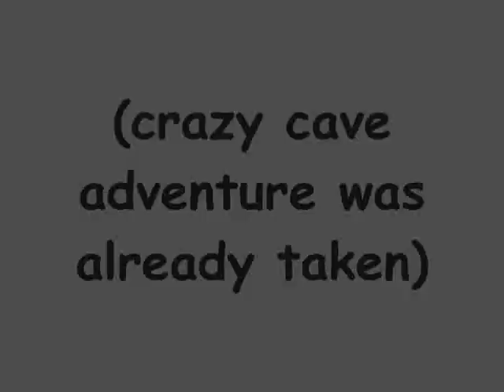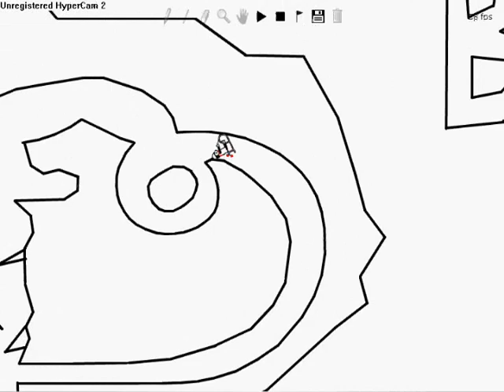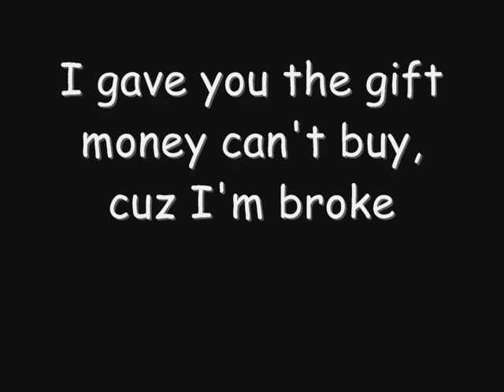Line Rider Scatterbrained Cave Voyage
Brave Bosh goes on a Crazy adventure through a cave with a surprise
This video is dedicated to my friend Chaoran (Chris) HAPPY BIRTHDAY!